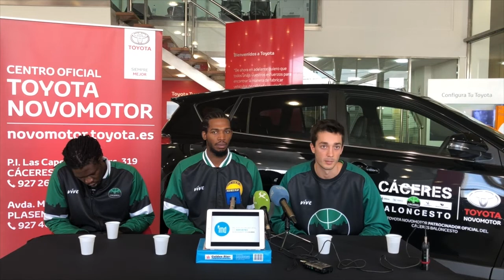t1819 Presentación Dani Marlon Angelo Toyota Novomotor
Caceresbasket 2018/19 El Cáceres Ciudad del Baloncesto presenta  a Dani Martínez, Marlon Johnson y Angelo Chol en las instalaciones de Toyota Novomotor. Ademas, la entidad automovilística ha hecho entrega de los vehículos a los jugadores para esta temporada 2018/19.